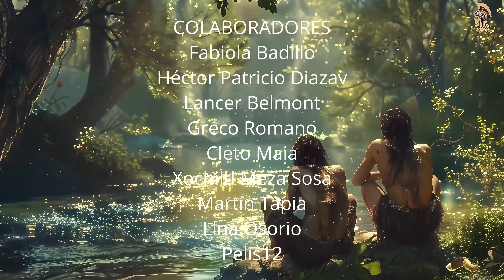Sátiros: Las Criaturas Más Fascinantes de la Mitología Griega / Todos sus mitos.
Los sátiros, las enigmáticas criaturas de la mitología griega. Descubre su origen como hijos de dioses y ninfas, y su papel crucial en los bosques y montañas de la antigua Grecia. Explora su apariencia única, mitad hombre y mitad bestia, y cómo esta dualidad define su naturaleza salvaje y lúdica. Conoce su estrecha relación con Dioniso, el dios del vino, y su participación en las famosas fiestas dionisíacas. Aprende sobre sus extraordinarias habilidades musicales y su dominio de instrumentos como la flauta y la lira. Descubre sus interacciones con ninfas, su sabiduría sobre plantas medicinales y su papel en mitos y leyendas griegas. Explora sus habilidades proféticas, su longevidad y su capacidad para proteger a viajeros perdidos. Conoce a sátiros famosos como Marsias y Príapo, y cómo estas criaturas influyeron en la cultura y religión griegas.
Con la voz de Félix Riaño @LocutorCo